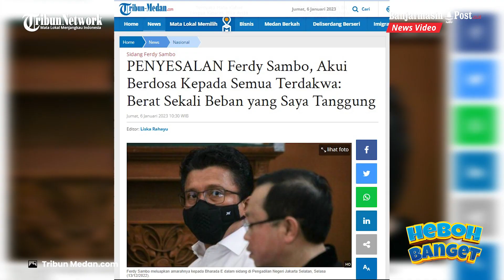Ferdy Sambo Mengaku Berdosa kepada Semua Terdakwa Obstruction of justice: Berat Sekali Beban Saya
BANJARMASINPOST.CO.ID - Terdakwa Ferdy Sambo mengungkapkan bahwa dirinya merasa berdosa kepada semua terdakwa perintangan penyelidikan kasus tewasnya Brigadir J di Duren Tiga.

Pernyataan tersebut disampaikan Ferdy Sambo saat menjadi saksi untuk terdakwa kasus perintangan penyidikan Hendra Kurniawan, Agus Nurpatria dan Arif Rachman di Pengadilan Negeri Jakarta Selatan, Kamis (5/1/2023) malam.

"Mohon maaf Yang Mulia ini sudah saya sampaikan pada Sidang Kode Etik mereka semua ini tidak ada yang salah. Dudukan faktanya jangan karena dia Karo, Kaden, Wakaden saya kemudian harus dijadikan tersangka dan dipecat," kata Ferdy Sambo di persidangan.

Ferdy Sambo mengungkapkan bahwa dirinya berdosa kepada semua terdakwa perintangan penyelidikan.

Mantan Kadiv Propam Polri itu mengaku berat sekali beban yang harus dipikulnya.

"Penasihat hukum saya sudah buat pernyataan di setiap tingkat pemeriksaan saya sesali ini. Saya berdosa sama mereka dan keluarga. Berat sekali beban yang harus saya tanggung," sambungnya.

Ferdy Sambo mengatakan harusnya saat pemeriksaan Sidang Kode Etik itu harus dilihat tingkat kesalahan mereka.

Sebelumnya dalam persidangan Ferdy Sambo juga menyebut bahwa Hendra Kurniawan berintegrasi dan dikhawatirkan bocorkan skenario tewasnya Brigadir J di Duren Tiga.